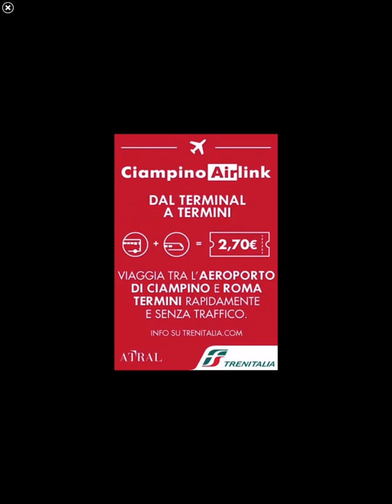Temple Run 2 | BLOOMING SANDS Map w/ JEAN BENITEZ! By Imangi Studios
What’s New
Version History
24 Jun 2019 Version 1.58
Burst into Blooming Sands as the world takes on new life! But watch out, there's more than just the Demon Monkey out to get you.

-Gather coins and collect artifacts in a world filled with flowers.

FEATURES

* New obstacles

* More powerups

* More achievements

* Bigger monkey!!!